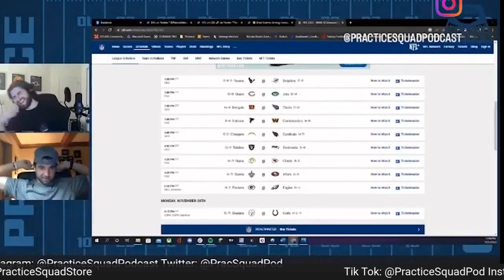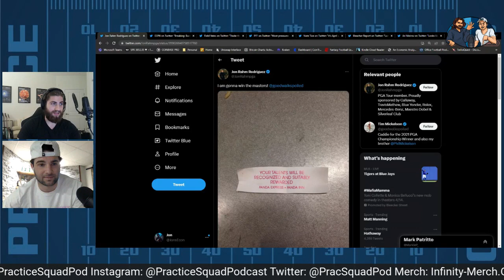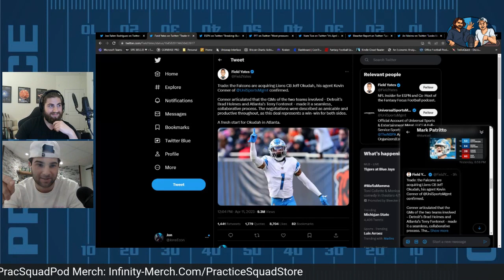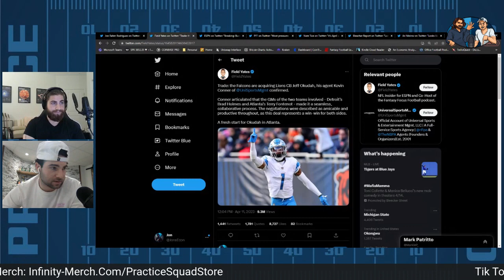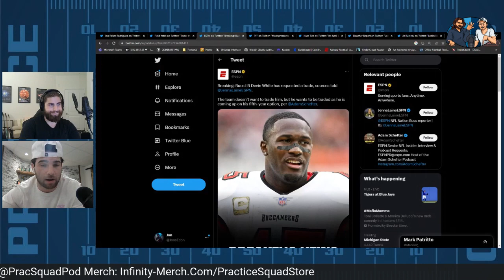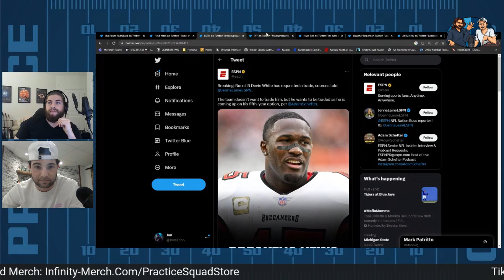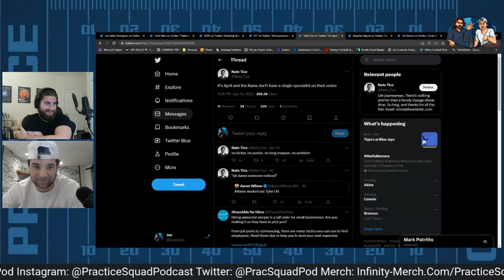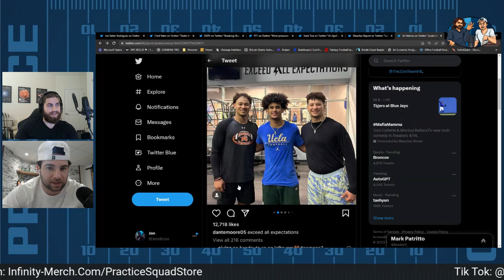RANKING DEFENSIVE DRAFT PROSPECTS: PSP EP 036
Jon and Mark discuss Trey Lance, the Jeff Okudah trade, The Masters, and their rankings for defensive draft prospects at every position!